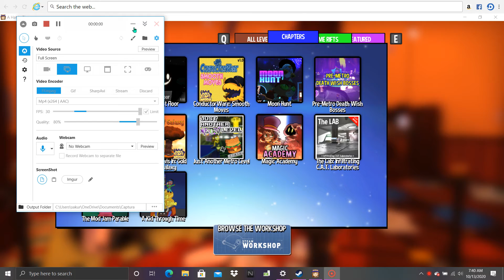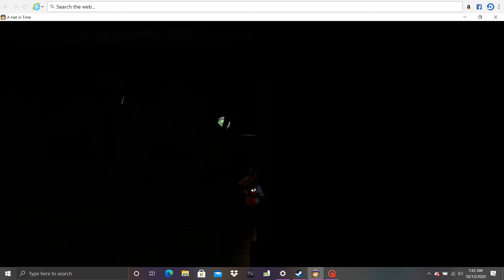Modded Level- The Lost Floor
someone recreated the lost third floor of the manor level and made it a mod!